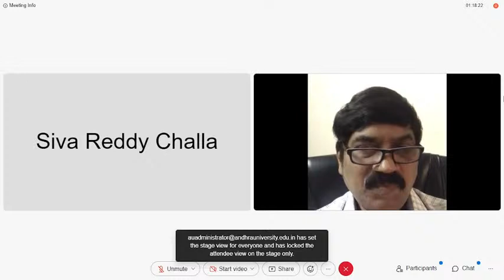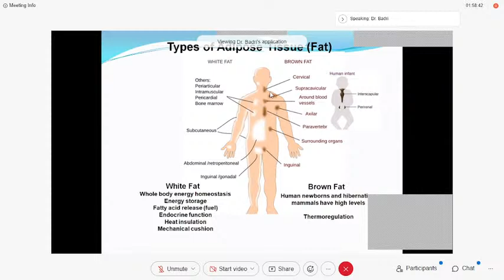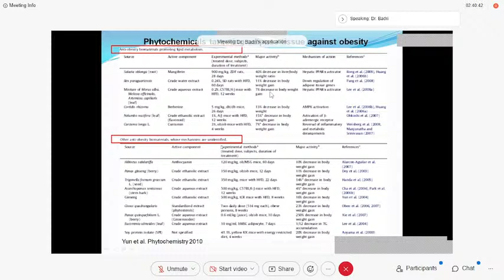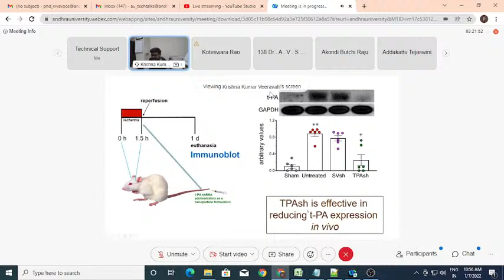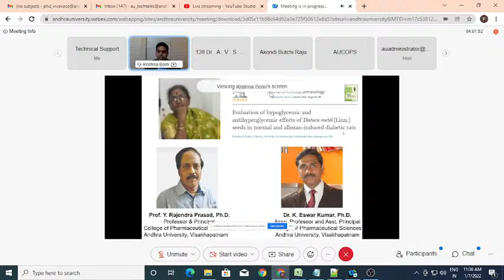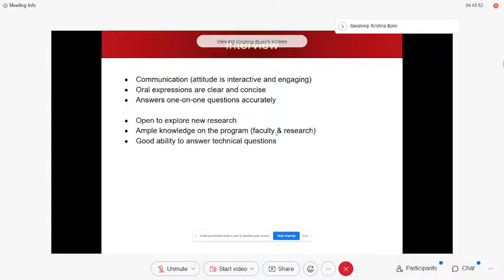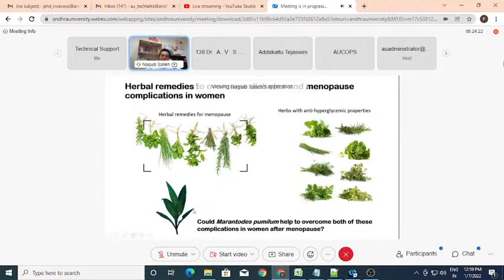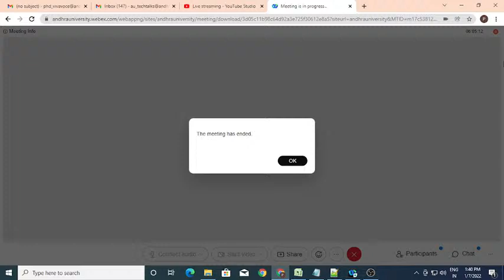International Webinar on Herbal Remedies for Chronic Disorders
College of Pharmaceutical Sciences
Andhra University